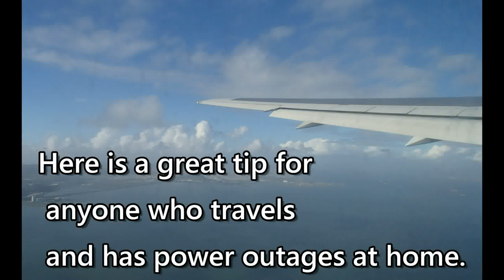No. 1 Travel Tip - Freezer Food Defrosting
Don't come home from travel to freezer food gone bad due power outage.